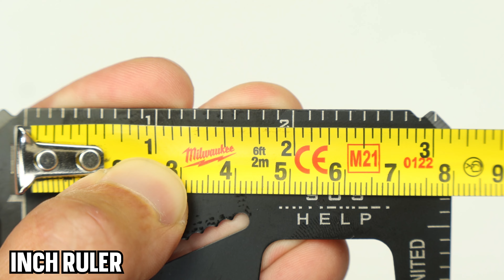Testing Credit Card Multi Tool PRT - EDC Tool Card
Testing Credit Card Multi Tool PRT - EDC Tool Card. I ordered it from Aliexpress for 2.50USD (including delivery) but you can find it also on Amazon.

🎁 Aliexpress shop

Introducing the Credit Card Multi Tool - the ultimate pocket-sized companion that combines functionality and convenience in one sleek package!

🔧 Designed to fit inside your wallet just like a credit card, this multitool is a versatile gadget that provides a range of essential tools at your fingertips whenever you need them. With its compact and lightweight design, you'll never have to worry about carrying bulky toolkits again!

🔩 This ingenious tool features a variety of useful elements, including a screwdriver, bottle opener, can opener, ruler, wrench, and even a knife edge for those unexpected moments when you need a sharp edge. It's like having a mini toolbox right in your pocket!

💪 Crafted from high-quality stainless steel, this credit card multi tool is built to last. Its durable construction ensures that it can handle whatever task comes its way, making it perfect for outdoor adventures, emergency situations, or everyday repairs.

🌍 Whether you're camping, traveling, or simply need a quick fix at home, this credit card multi tool is a true lifesaver. Its compact size allows you to be prepared for any situation, making it an essential item for adventurers, DIY enthusiasts, and anyone who loves practical tools.

EDC Credit Card Multifunctional Pocket Hunting Knife Outdoor Sports Camping Hiking SOS Survival Rescue Emergency Tools